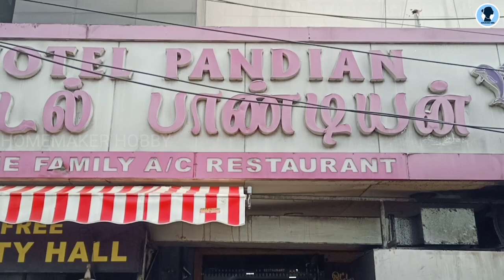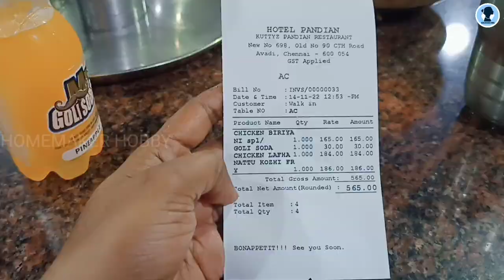Children's day vlog | hotel Pandian| avadi